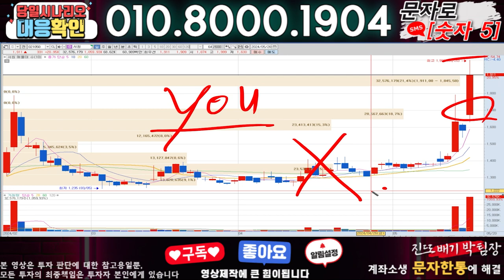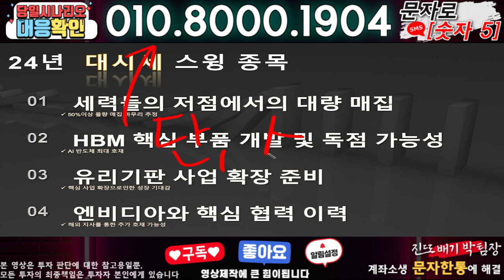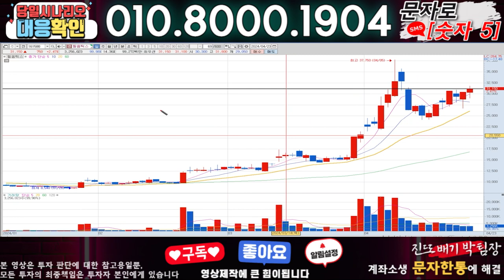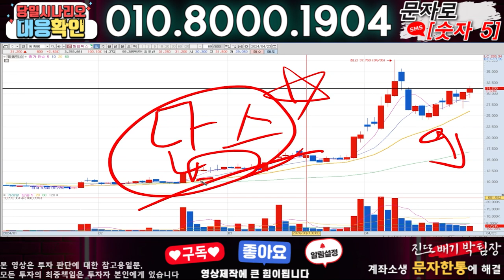필옵틱스 ) 3분전 기습속보-공식입장발표!! 무슨일인가?